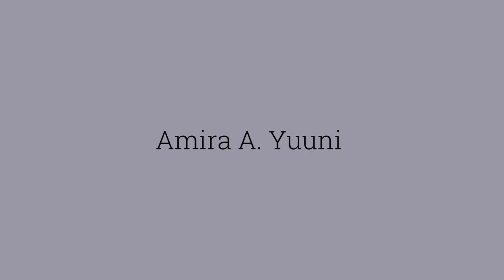👩🏾‍💻Q&A, Answering Assumptions about Me 👩🏾‍💻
YAAY for another video!